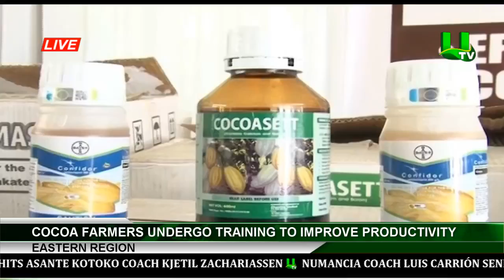Eastern Region :Cocoa Farmers Undergo Training To Improve Productivity